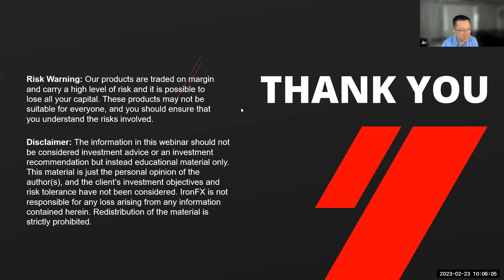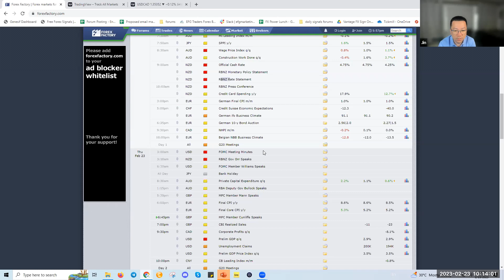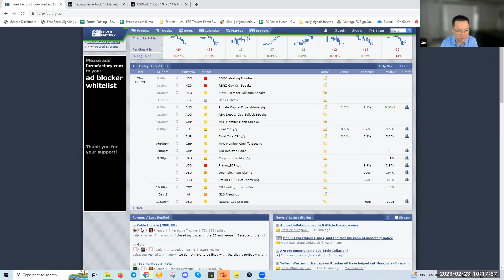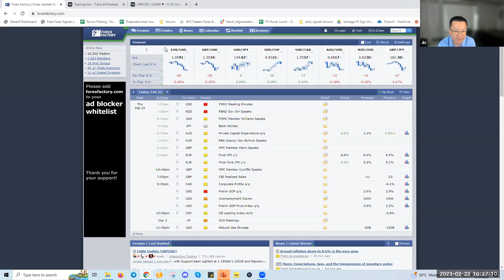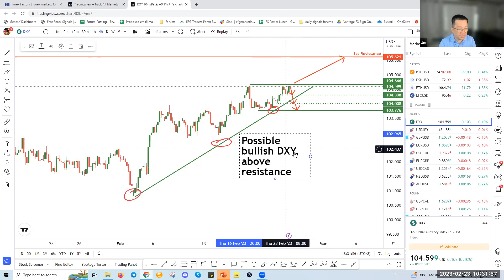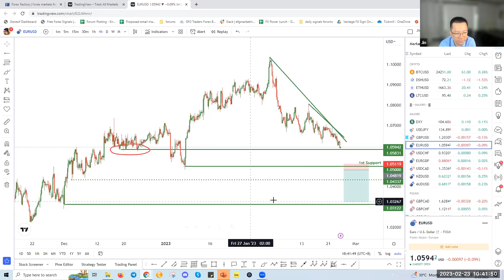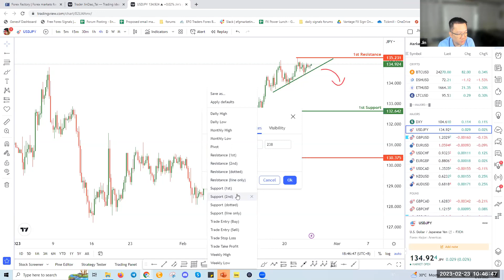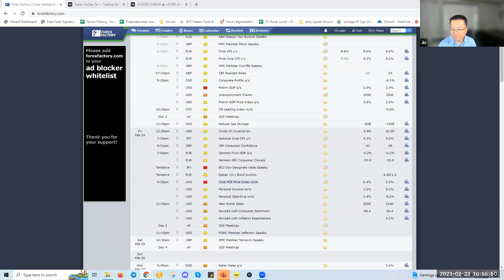Live trading session - 23.02.23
In this webinar we will cover the following topics:

- Trade the market live with a professional trader
- Identify high probability trading setups
- Strategy clinic to diagnose the different trading strategies you have from a professional perspective
- Join a community of traders working together to trade the markets profitably